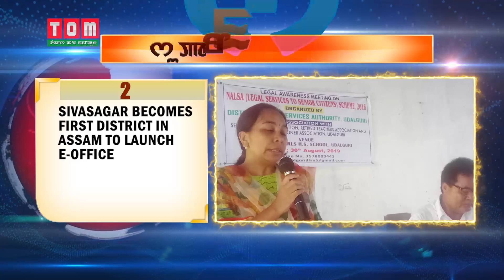TOM TV 11 AM ENGLISH SUPERFAST NEWS 1st SEP 2019